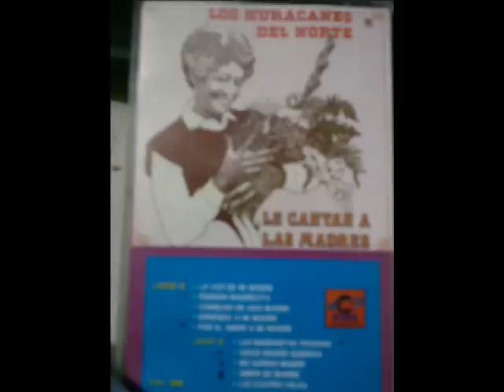NO SUFRAS MADRE - LOS HURACANES DEL NORTE